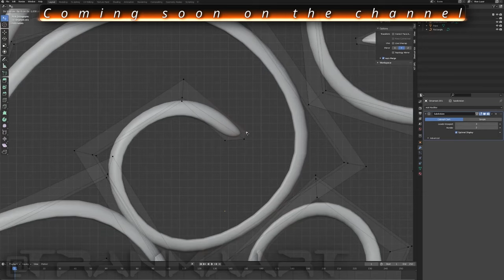Teaser } Wrought Iron Gate Modelling - Halloween 🎃 Special - Blender 3D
Wrought Iron Gate Modelling - Halloween 🎃 Special - Blender 3D
The full video coming soon on the channel about how
i created this wrought iron gate asset when i was beginner to Blender in 2022 October.

Support my works with your likes, comments,

YouTube 1 - 5  Buttons at the bottom of the desciption

FAQ
Q: What do you use for creative work?

A: Tech / Spec info & History can be found on my Linktree Page

Keywords & Tags 🔎🔑💬